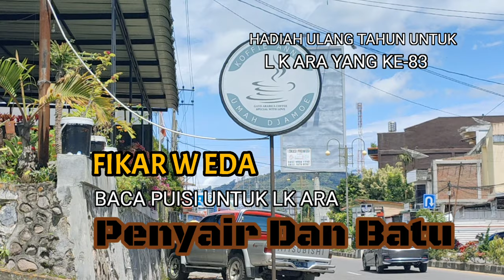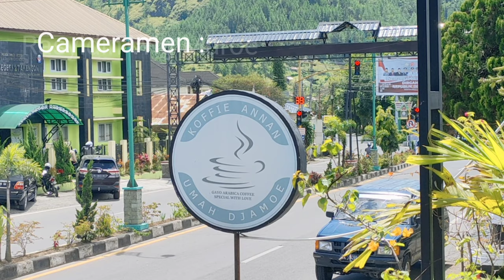Puisi Penyair dan batu, Fikar W Eda